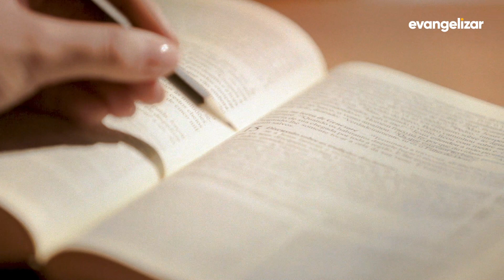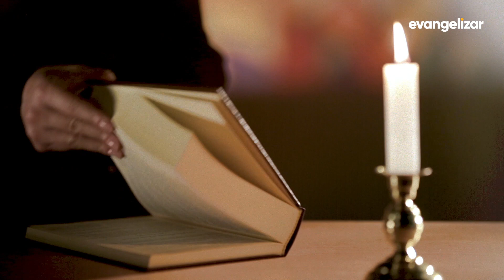Leitura Orante da Palavra | Dom José Antônio Peruzzo | 25/04/2019 [CC]